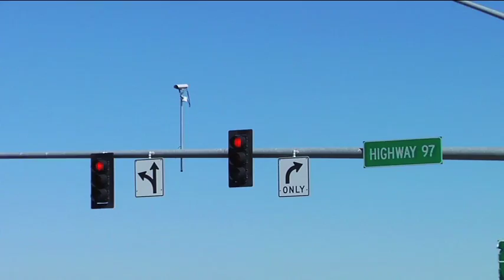Traffic Signal Synchronization - CC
Not many people realize that all traffic signals in Bend are maintained by ODOT, in a cooperative agreement with the City of Bend.  The cooperation also includes traffic signal coordination between State and City roads at intersections.